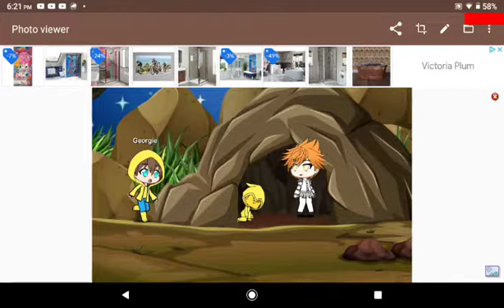It Geogie's death scene